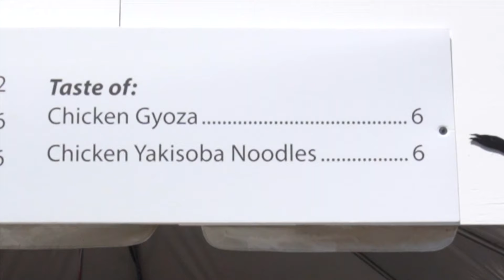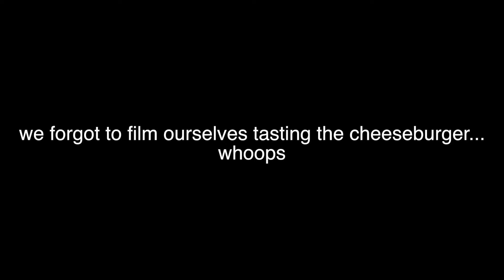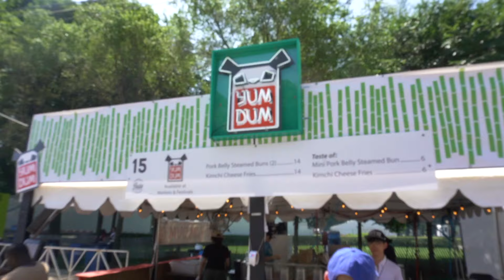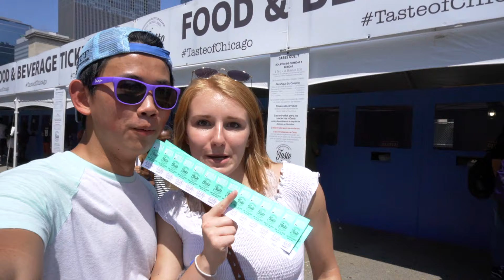We Went to TASTE OF CHICAGO!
This past week we went to Grant Park for the annual Taste of Chicago food festival!